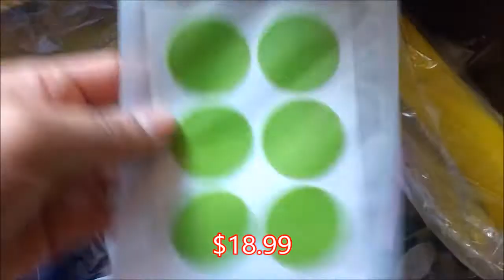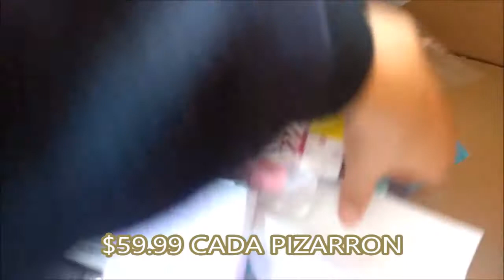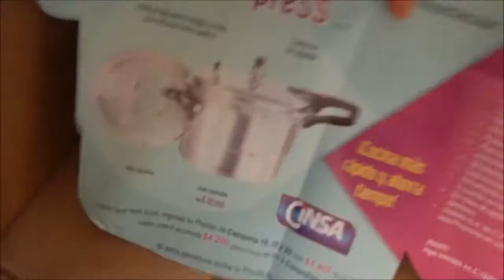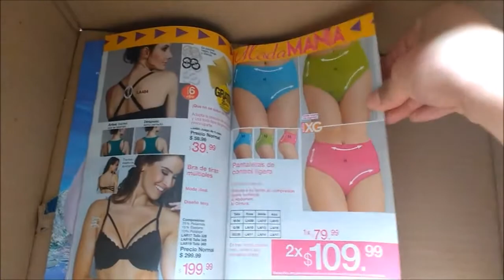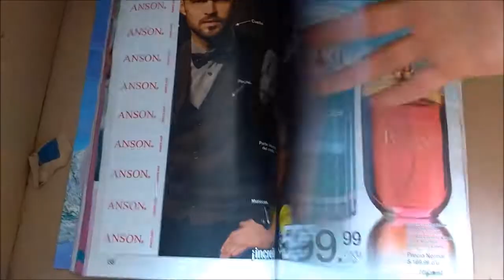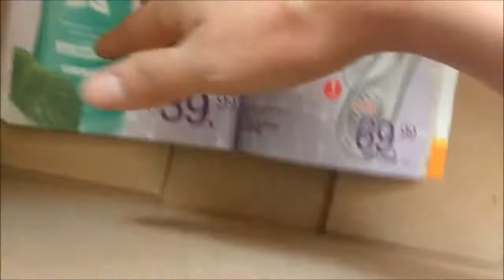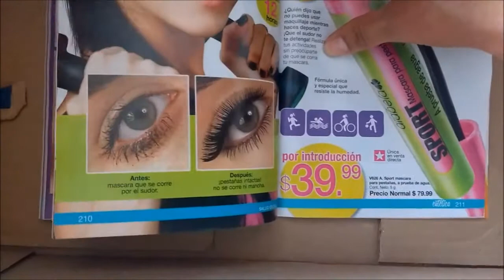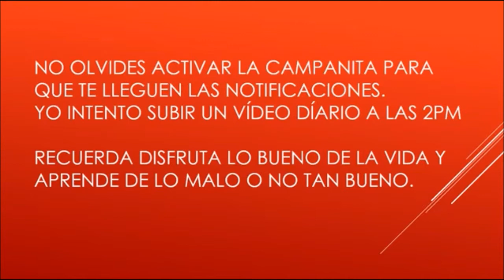Unboxing / Pedido Arabela c16 2017 México